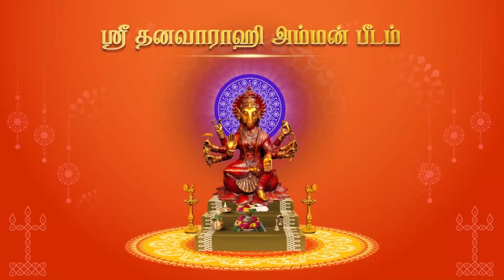நினைத்ததை எல்லாம் நிறைவேற்றும் வராஹி